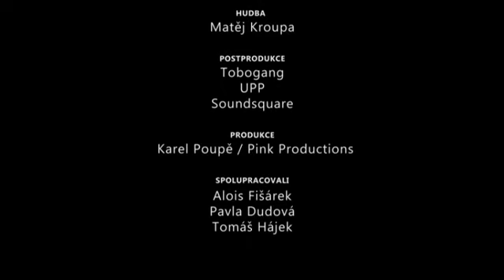Imrich Gablech - Paměť národa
Režie:Tomáš Holub
Výtvarník: Martin Plško
Hudba: Matěj Kroupa
Animace: Tomáš Holub, Pavla Dudová, Tomáš Hájek
Kompozice: Tomáš Holub